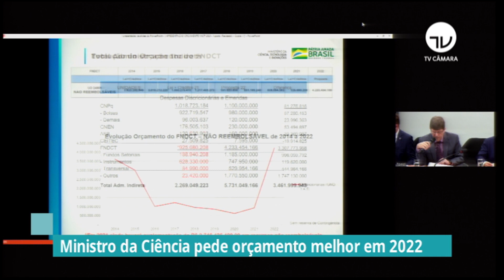Ministro da Ciência pede orçamento melhor em 2022 = TV Câmara 31/08/21